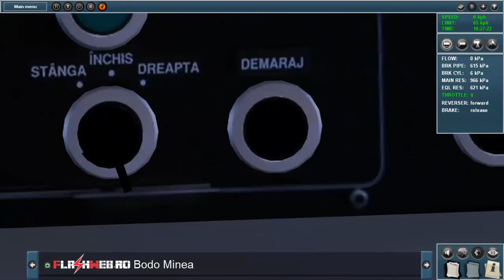[TS2010] Bombardier Movia 346 1012-2012 „Frezia” pe M3 Anghel Saligny - Preciziei